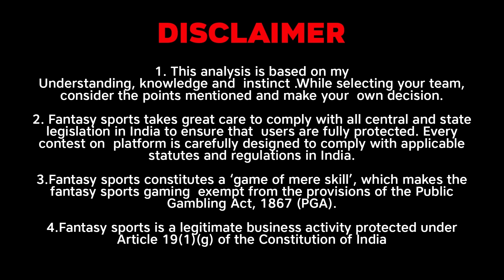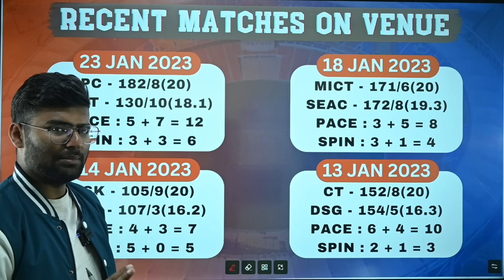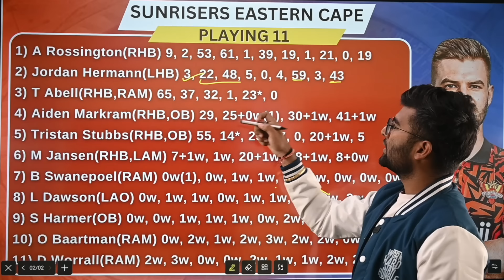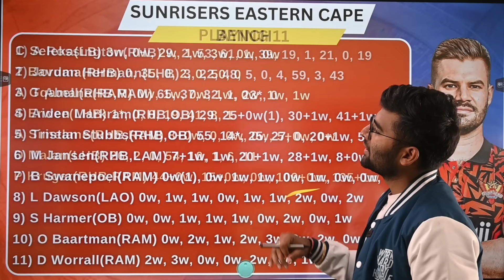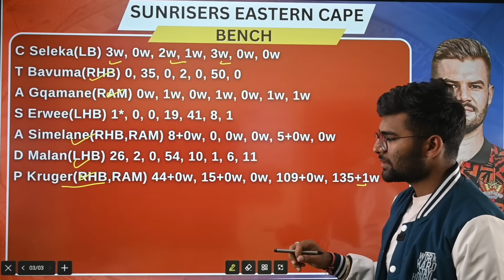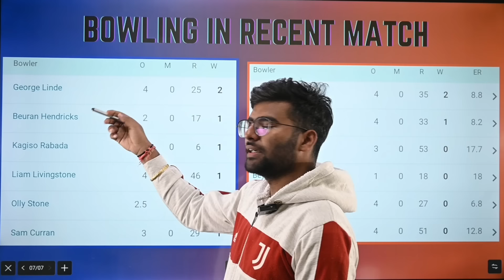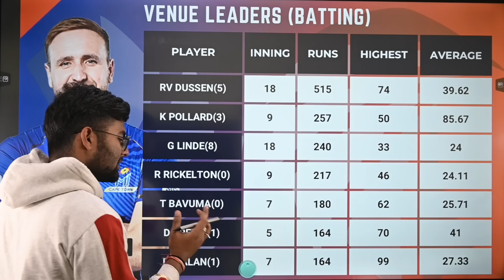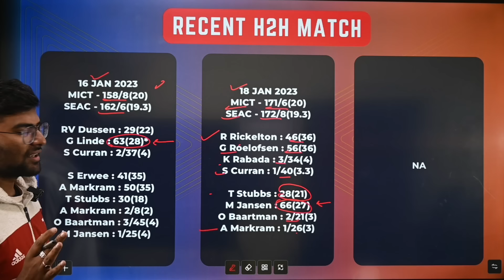MICT vs SUNE Dream11 | MICT vs SUNE Dream11 Prediction | MI Cape Town vs Sunrisers Eastern Cape SA20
MI Cape Town Vs Sunrisers Eastern Cape T20 2024
MI Cape Town Vs Sunrisers Eastern Cape T20 Dream11 Prediction
MI Cape Town Vs Sunrisers Eastern Cape SA20
MI Cape Town Vs Sunrisers Eastern Cape T20 Match
MI Cape Town Vs Sunrisers Eastern Cape Live Stream
MI Cape Town Vs Sunrisers Eastern Cape Live Streaming
MI Cape Town Vs Sunrisers Eastern Cape Head To Head
MI Cape Town Vs Sunrisers Eastern Cape
MI Cape Town Vs Sunrisers Eastern Cape Dream11 Prediction